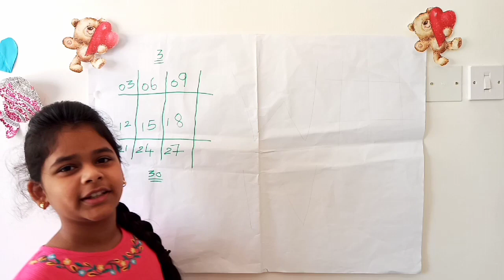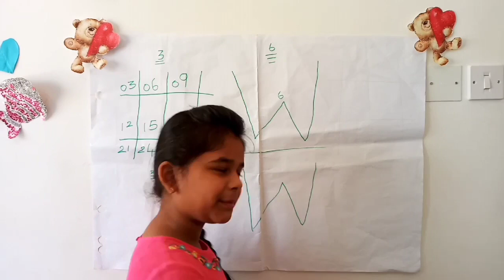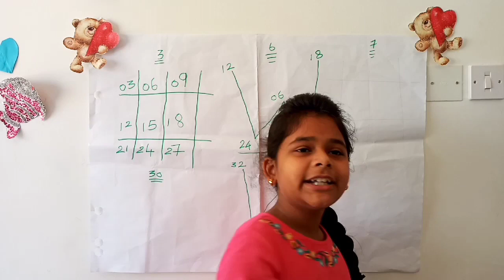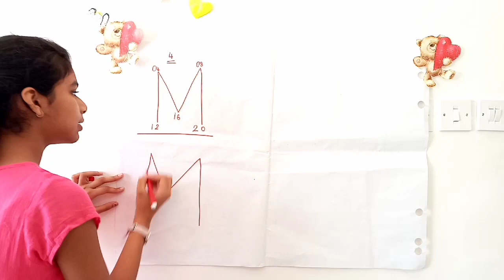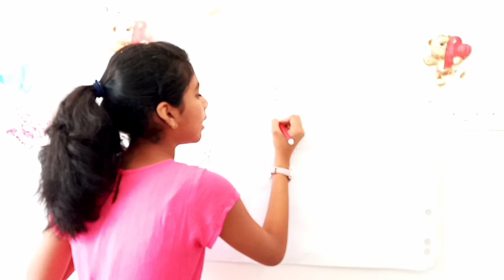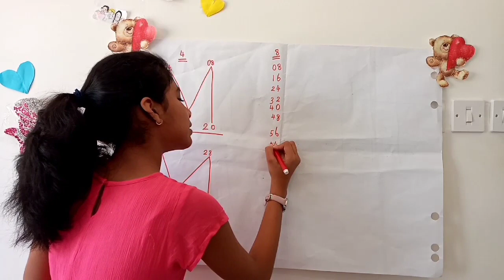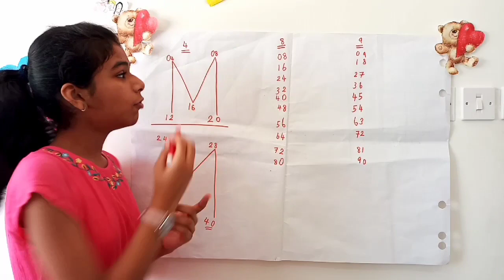Multiplication Tables Trick in Tamil| Easy way to learn Multiplication Tables in Tamil Part -1Video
Easy method of learning Table  from 1to 10 in (Tamil )